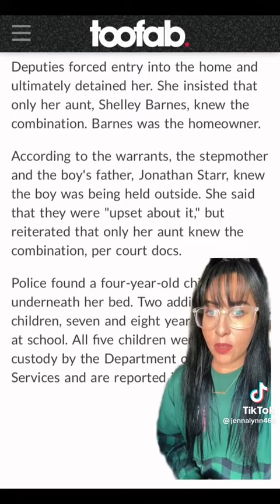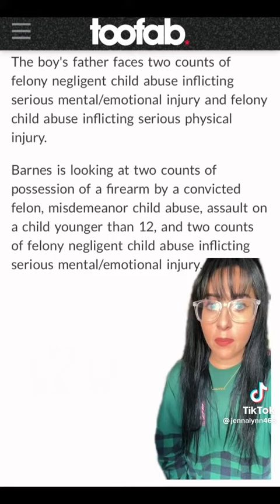BREAKING: 9 Year Old left Living in Dog Cage by parents